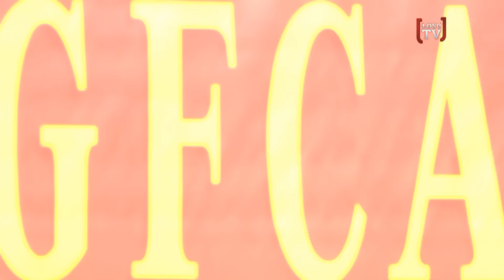Saint Soso : "triste et content à la fois"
Au lendemain de sa signature au FC Southampton, Sofiane Boufal était de passage à Luchin et il a tenu à vous adresser un message.